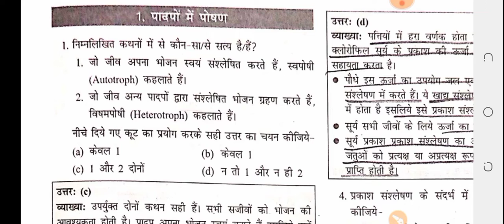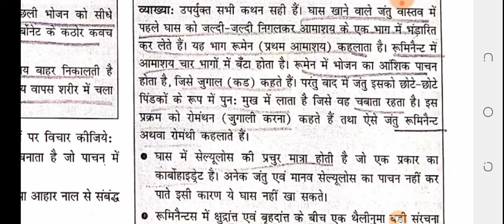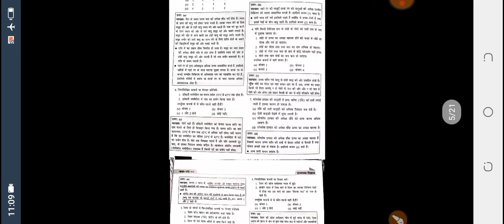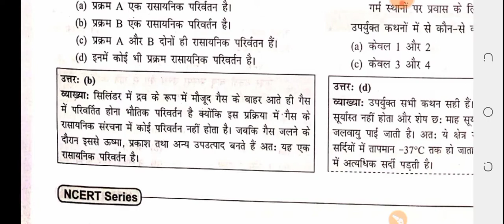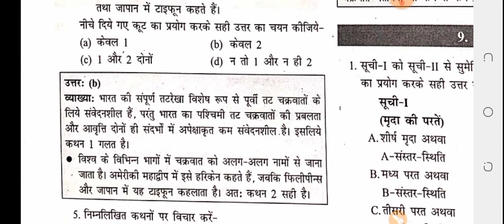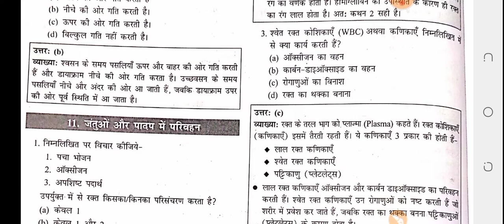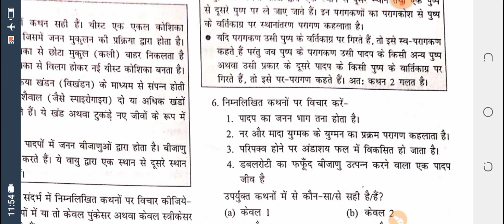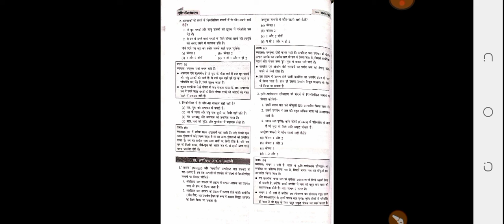NCERT SCIENCE Question CLASS -7